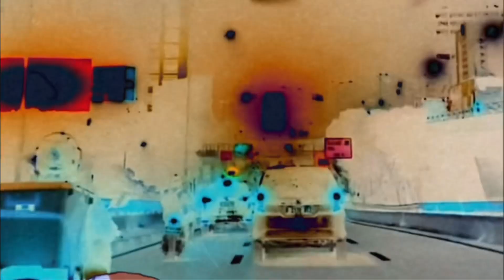RETALIATION EP 3 - SHORTFILM (HOOD MOVIE)